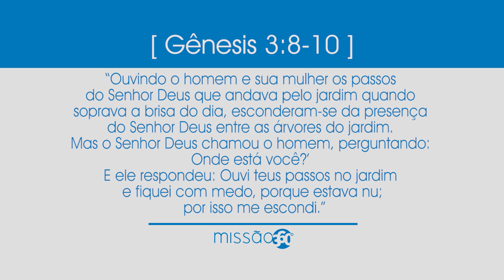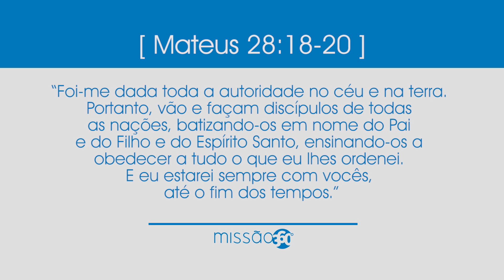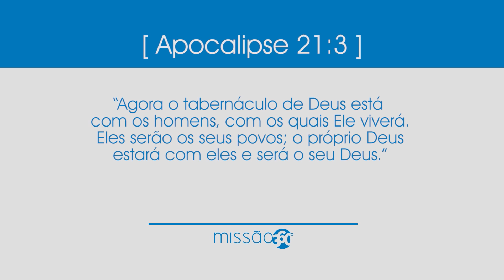A Igreja no Plano de Deus e na Comunidade, por Kleber Gonçalves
Toda semana, o pastor Kleber Gonçalves traz uma mensagem bíblica com foco na missão.